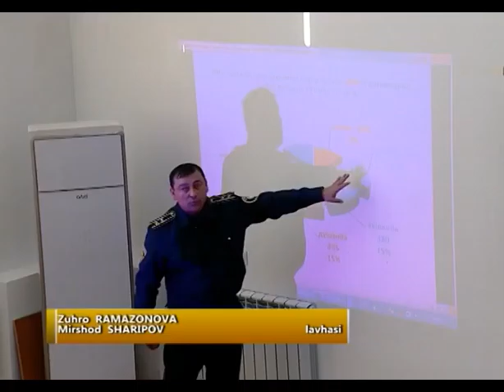BuxDU Yong`in xavsizligini taminlash va oldini olish